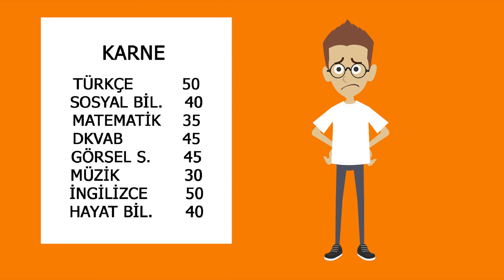Bilsem Genel Zihinsel Yetenek Alanı Animasyonu - MEB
Bilim ve Sanat Merkezleri yani BİLSEM Genel Zihinsel Yetenek Alanı ile alakalı Milli Eğitim bakanlığı MEB tarafından 2019 yılında yayımlanan video...